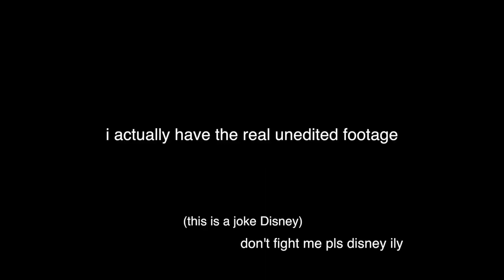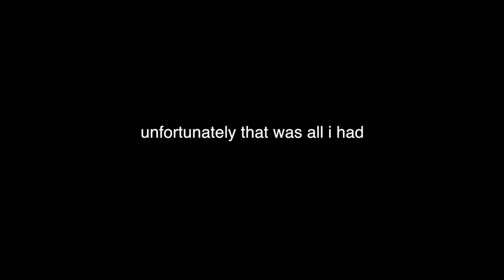hsmtmts edited me out of the show because i was the blonde girl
they edited me out bc i wasn't a natural blonde👱‍♀️ 😔✌️

girl i was over editing this did not realize the camera was constantly moving bruh. n e ways going to watch the new season now ig
as always this is a joke video, yes she is a green screen video, yes i edited myself in, this basically for the people who always be commenting "this fake u ugly"// anyways bye... High School Musical: The Musical: The Series this is joke disney pls don't 5ue me lets talk about it first pls i am a broke college student
YESSTYLE (Asian Fashion, Beauty & Lifestyle shop): use my rewards code TINATRAN for extra discounts on your order, or use the

also we look away from the joshbrilivia triangle pls i was jus basing the title off of drivers licence I'm not trynna come after any of them 🛌